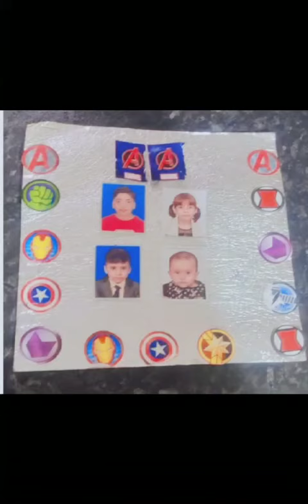avengers cake and photo frame